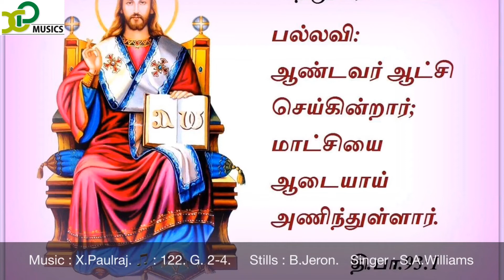Tamil christian Devotional songs # psalm 93 # X.Paulraj # 25th Feb 2019